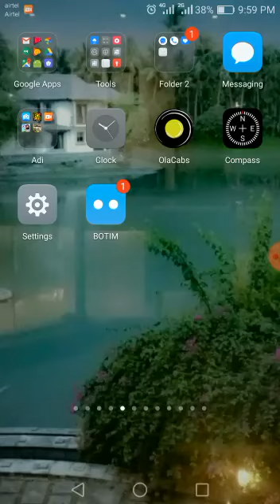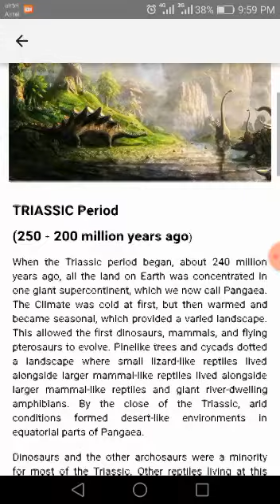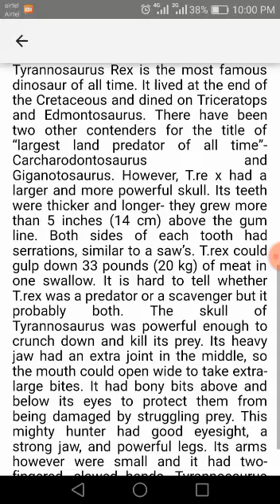One of the best encyclopedia of dinosaur s